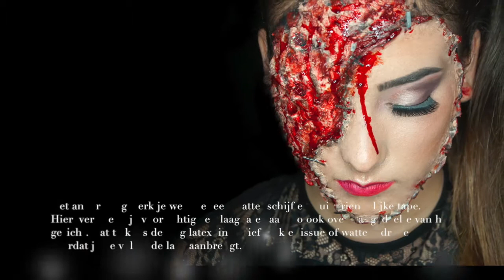A Quick bloody Stapled face step by step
Hoi hoooiii,

Hier een hele snelle stap voor stap Halloween creatie. Geïnspireerd door Bonniecorbansfx